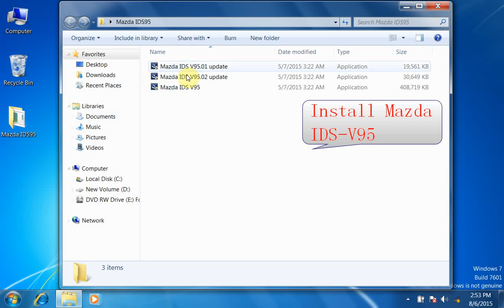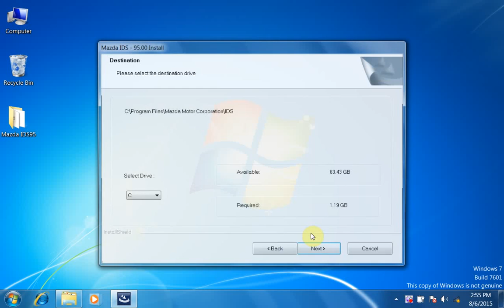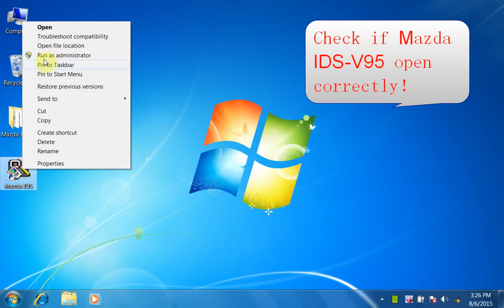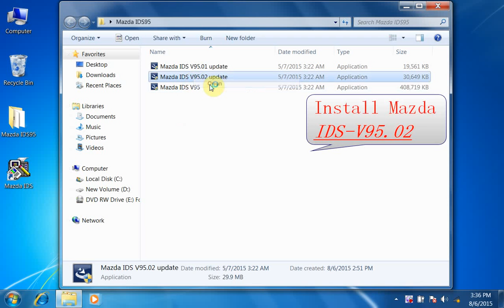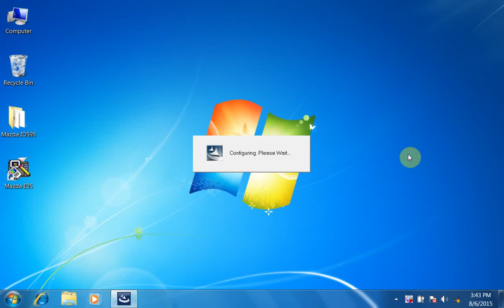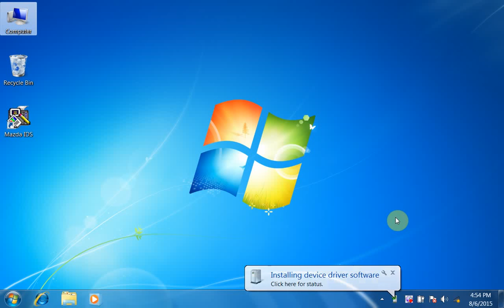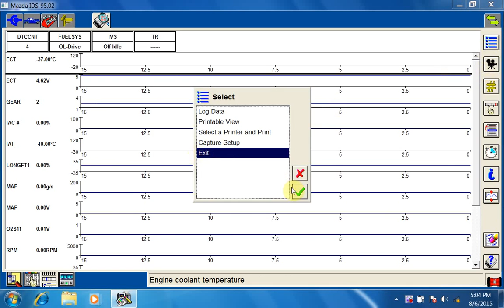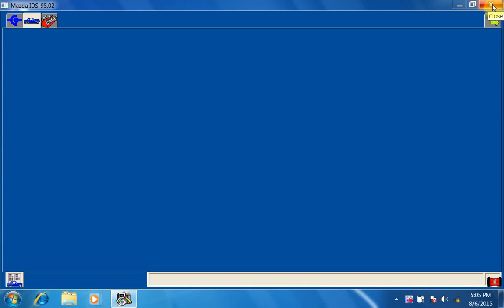How to install Mazda IDS V95 for VXDIAG VCX NANO-vxdiagshop